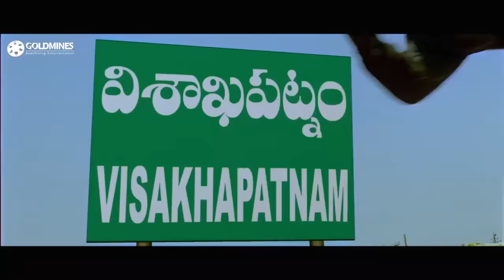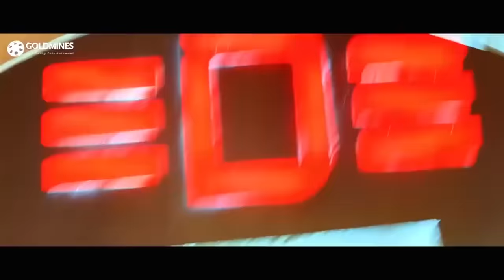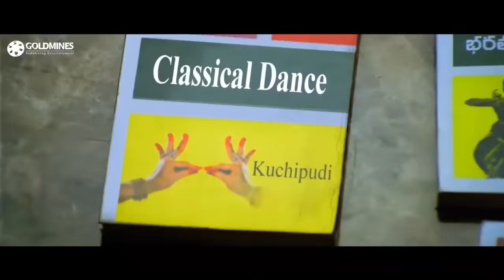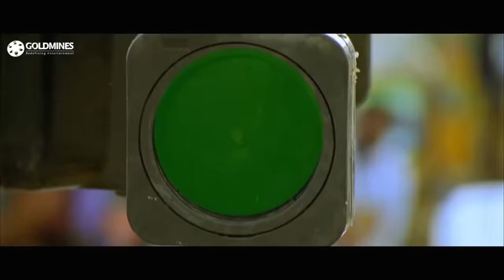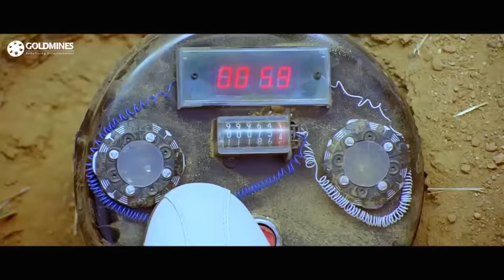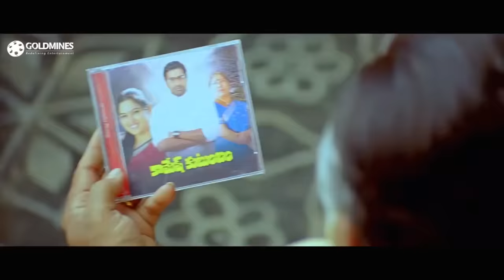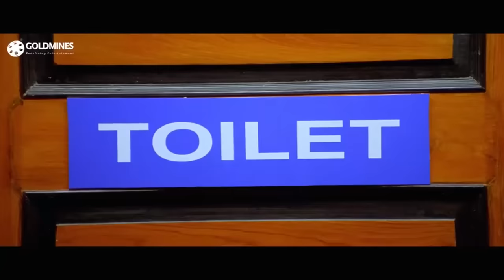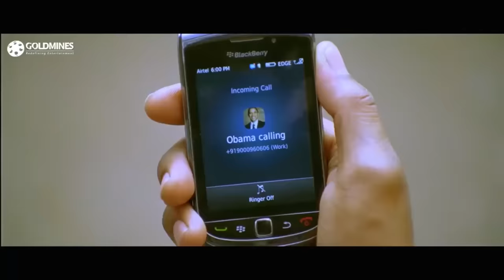Hero No. Zero | Brahmanandam | Blockbuster Hindi Dubbed Full Movie | Allari Naresh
A dynamic young man with superhuman abilities sets out to find his parents and a mysterious crime boss. In the meantime, he falls in love with a woman.